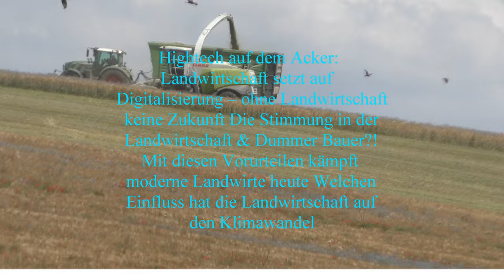Claas Jaguar 950 PICK UP 300 LH Trinkl Bad Blumau Fendt John Deere Erster Schnitt First Cut